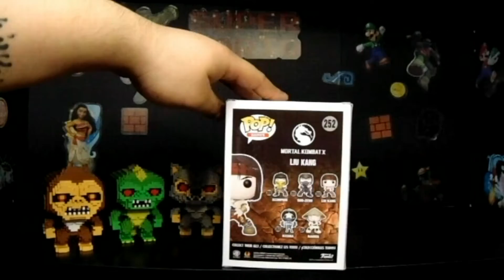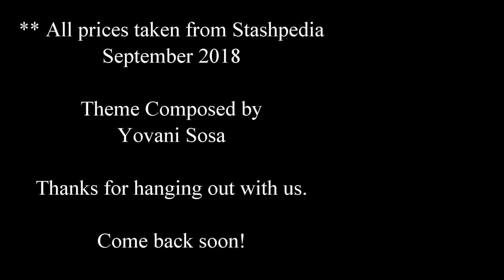Pop - A - Palooza #9 (Video Game Pops Pt. 2)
Hey everyone!

this is our second half of our video game pop collection.
if you missed the first one, check it out!

Yovani Sosa